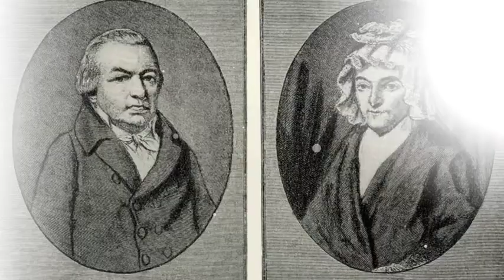Biografía Beethoven 250 años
Ludwig van Beethoven nació un día como hoy, hace 250 años, el 16 de diciembre 1770, en la ciudad alemana de Bonn.

En este video repasamos la vida y obra del compositor que revolucionó la historia de la música.